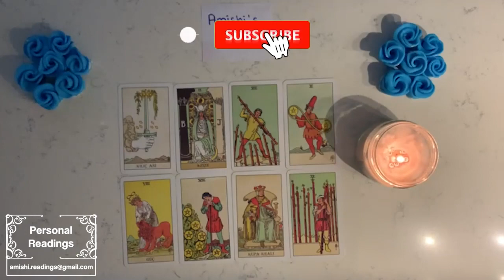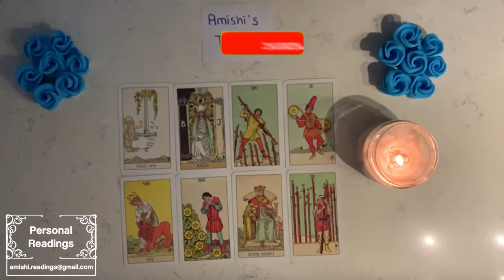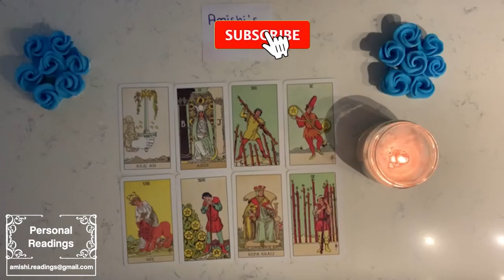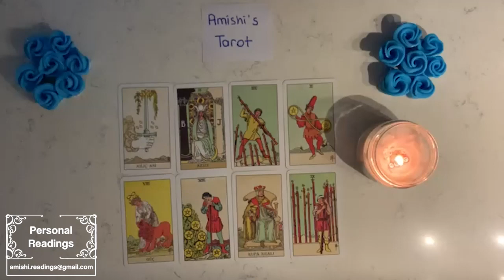Gemini 👊🏻 They wanna know if you feel like you both could be a perfect match. They feel this way!